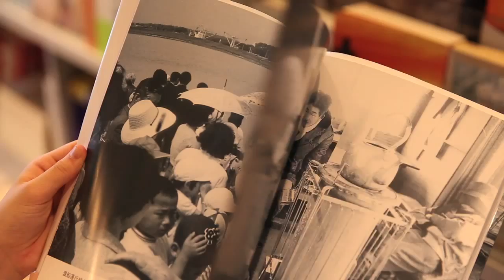KOEKI PERSON～公益なヒト～2014年度第18回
山形県酒田市にある日本唯一の「公益学」を学ぶ大学「東北公益文科大学」の学生や活動にスポットを当てたミニ番組「KOEKI PERSON～公益なヒト～」。

2014年度第18回は、秋田県立大学と合同で行ったワークショップの模様を紹介します。

本学と秋田県立大学（本荘キャンパス）は、鳥海山を挟み、
山形県酒田市と秋田県由利本荘市に位置しています。

今回のワークショップは、若者目線で、「鳥海山とその周辺地域における魅力を発掘・再認識し、対外的に紹介できるようになる」ことを目標にしたもの。
両大学の学生が混成のチームを編成し、チームごとに地域の魅力を探るフィールドワークを実施。成果物として、地域の魅力を伝えるPR動画を制作しました。